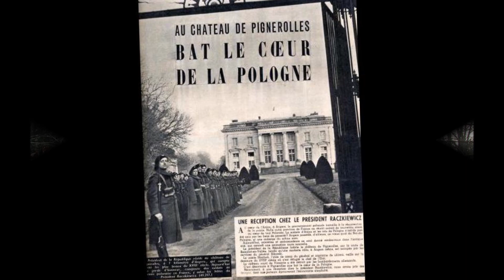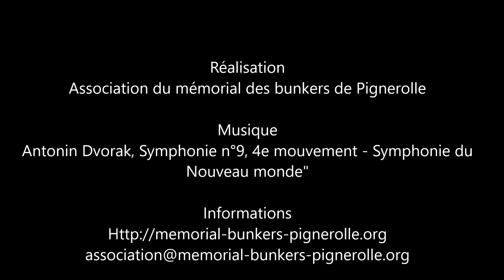Annonce de la saison 2020 - Mémorial des bunkers de Pignerolle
Annonce de la saison 2020 des activités de l'association du Mémorial des bunkers de Pignerolle.